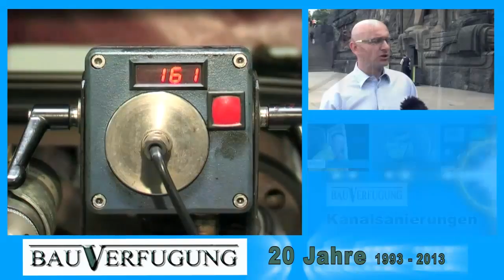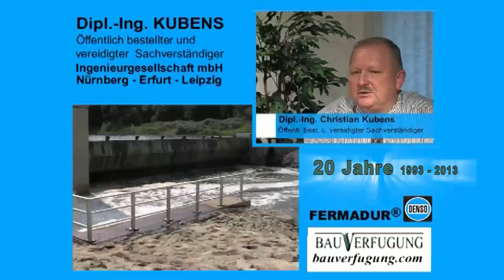20 Jahre - ein Unternehmen mit internationaler Erfahrung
Seit März 1993 hat sich die Firma Bauverfugung Werner/Richter GmbH durch individuelle Beratung unserer Kunden, verbunden mit innovativem Denken und raschem Handeln in den Bereichen:
- Asphaltsanierung, Rissverpressung, Bautenschutz, Fassadensanierung,
- Holzbautenschutz, Beschichtung sowie Fugenabdichtung
- Korrosionsschutz für Versorgungs- und Fernleitungen
einen guten Namen gemacht.
Als zertifizierter Fachbetrieb werden FERMADUR der Firma DENSO Leverkusen als Abdichtmittel verarbeitet. Eine Niederlassung in CHINA liefert und verarbeitet dieses spezielle Abdichtmaterial auf dem chinesichen Markt. Rene Werner als Geschäftaführer steht jederzeit als Beratungspartner zur Verfügung und das schon 20 Jahre. Weiterhin viel Erfolg.